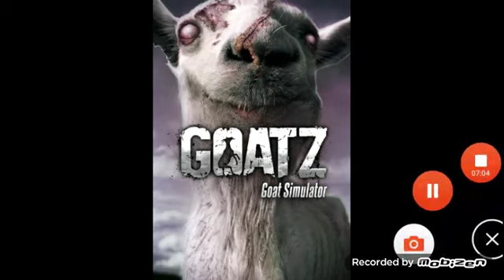Ragdoll Agents Character Heroes 37